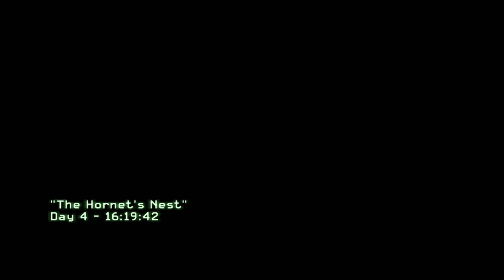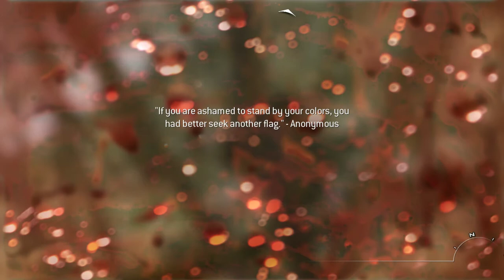COD MODEN WARFARE 2 GAMEPLAY 6th PART HARD GTX 1660 60 FPS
OR

Played on

Massacre PC

60 avg FPS